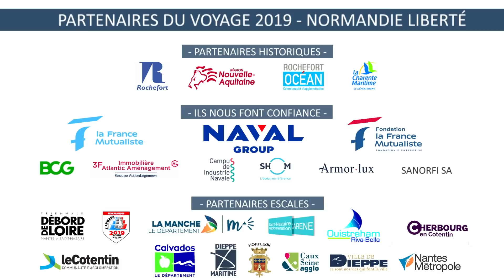Le mal de mer - Chronique #6 Voyage 2019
La navigation sur L'Hermione, comme sur tous les navires du monde comporte quelques désagréments parmis lesquels ... Le mal de mer.

Découvrez comment l'équipage appréhende ce petit désagrément. :D

"Bon appétit."